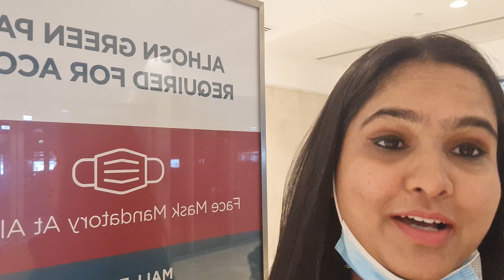subscribe for more